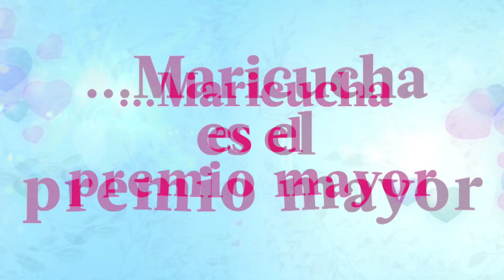¡MAÑANA! ¡Arranca una peligrosa competencia! 🤜🤛 ¿Beto y Julito enfrentados por Maricucha? 😳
SemanaDeInfarto ÚltimosCapítulos ¡No te pierdas @maricuchatv! A las 9:30 p.m. por @america.